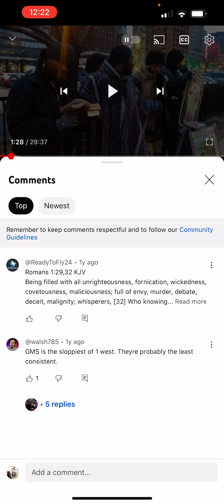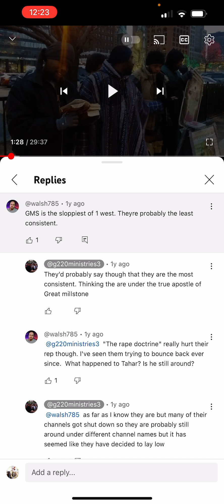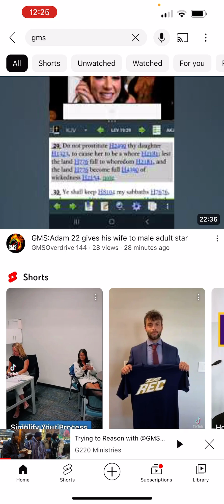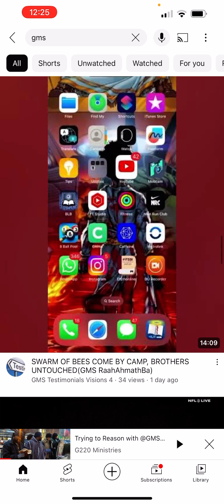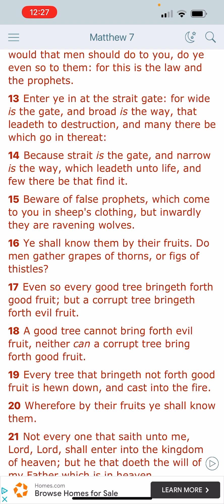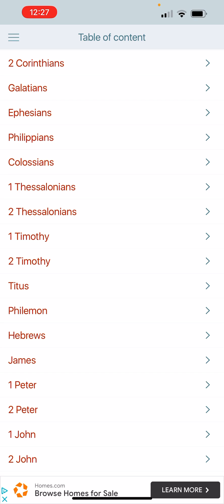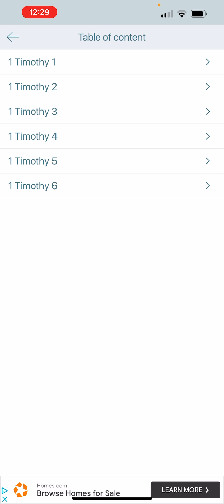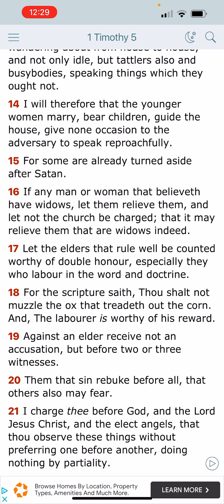GMS IS THE SLOPPIEST OF 1 WEST ?